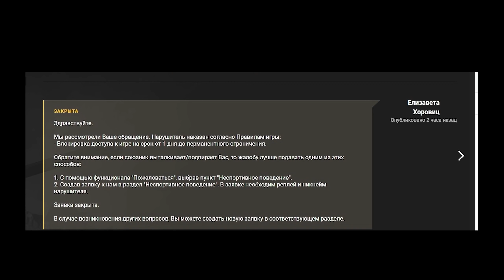STANLOX ПОЛУЧИЛ БАН: версия Станлока и пострадавшего / Кто прав?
Станлока всё-таки забанили. Правда, на твинке и на сутки. Почему, за что забанили Станка (снова вытолкнул союзника, а хотя...), кто говорит правду, а кто - нет - это всё смотрите в данной шедевральной нарезке-расследовании.

0:00 - скрин с причиной бана
0:10 -  версия Станлока
1:08 - версия второй стороны